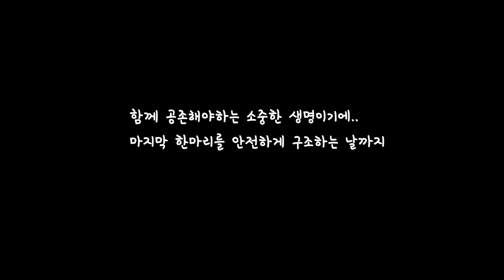수원 재개발지역의 44마리 길고양이 구조이야기 A story about 44 local cats living in a redevelopment area in Suwon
길고양이 44마리의 안전한 이주를 위해 철거지역 현장을 몇달간 돌아다니시며 구조에 애쓰시는 kong2baba님. 모든 길고양이들의 안전한 구조와 이주를 염원해 봅니다.